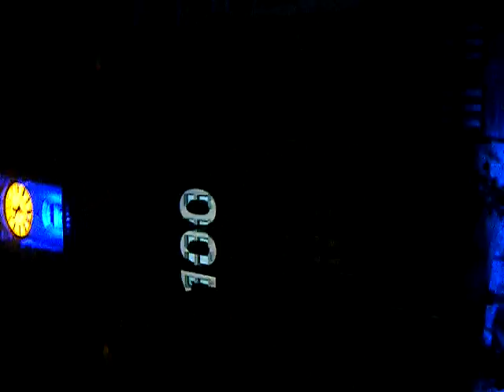The Macula - Liver Building 3D Take Over.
The Macula, a Czech Republic-based visual arts collective projected an awesome story onto the Liver Building in 2011 to celebrate the buildings centenary.